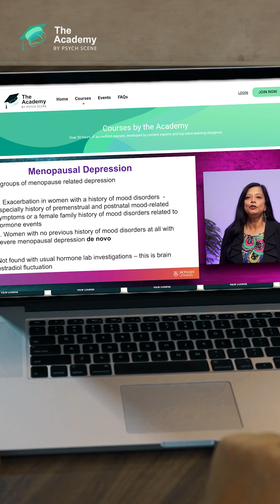Why Standard Hormone Tests May Fail in Diagnosing Menopausal Depression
Enhance your clinical expertise with Prof Kulkarni's in-depth course on PMDD and menopausal depression. Tailored for clinicians and psychiatrists, this interactive program offers integrative perspectives to elevate your practice and improve patient outcomes.